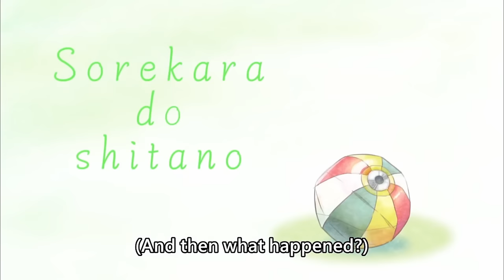[ENG SUB/Hololive] Mumei: *joins Biboo's and Bae's vc, also Mumei: *Prank them and left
Credits :
BGM